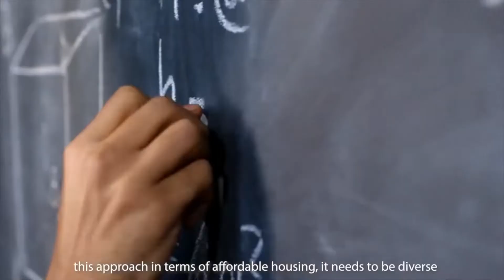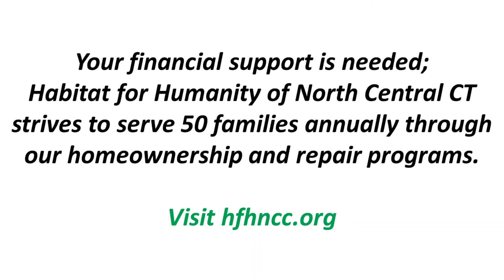Why Affordable Housing is Necessary?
Karraine Moody, CEO of HFHNCC, shares the importance of affordable housing at the local, state and national level with Liberty Bank.  Full video is available at: